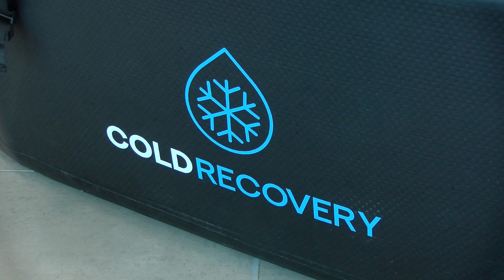INFORMATIVOS - BLOQUE 1 JUEVES 29 AGOSTO 2024